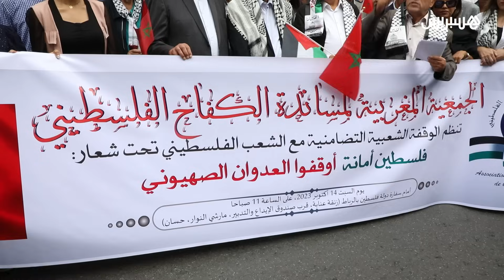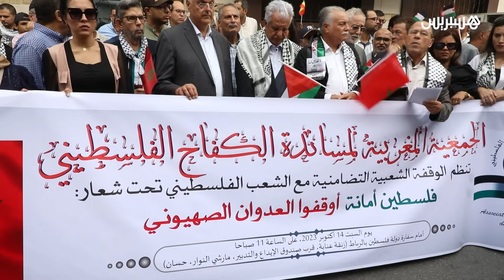"السفير الفلسطيني من الرباط: " شعبنا يتعرض لإبادة جماعية تحت تشجيع القيادة الأمريكية